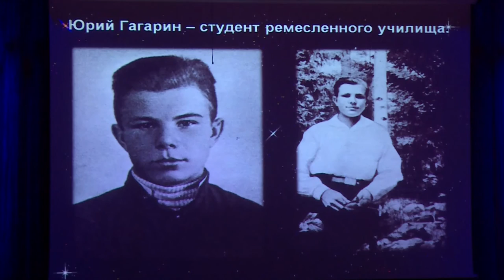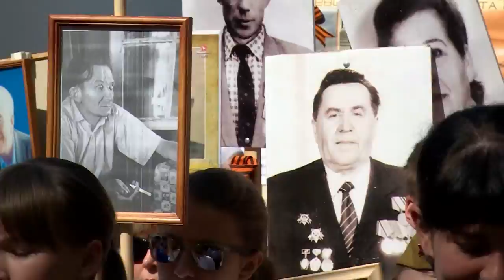Диалог 17.05.2016 (Ю.Н. Радионов)